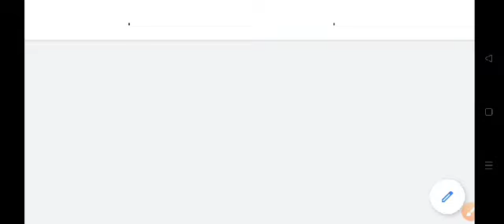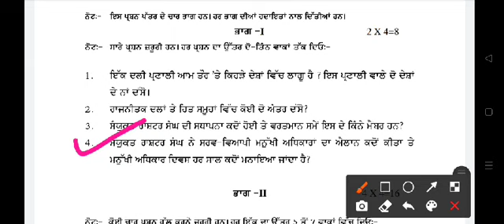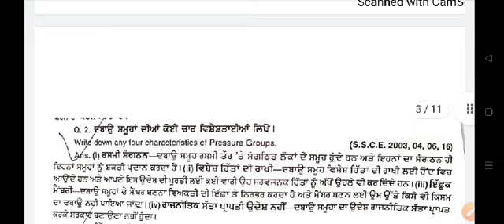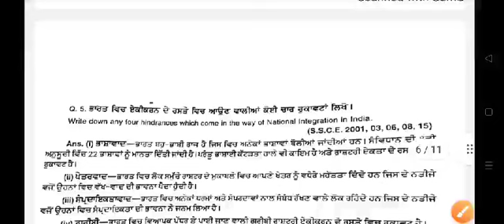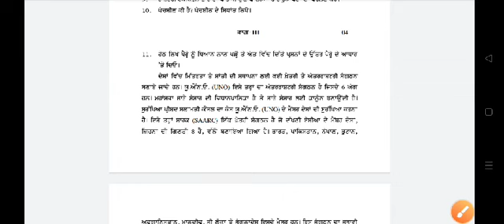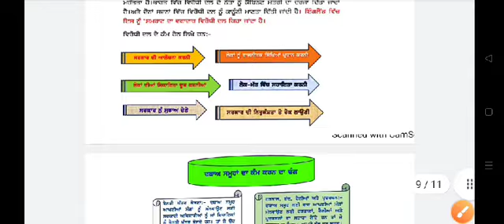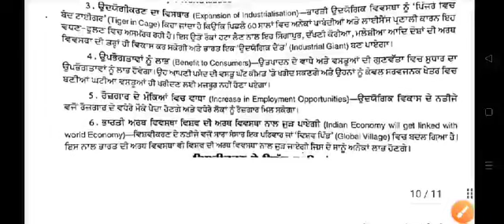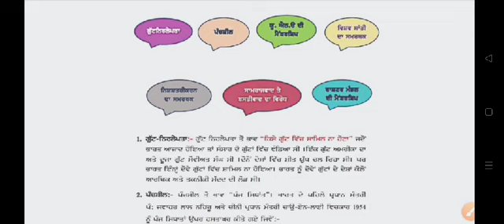PSEB Model Test Paper ਦਾ ਹੱਲ ,+2 Pol.Sci, 2nd Term Exam, April May2022, Panchsheel on 29 Apri 1954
PSEB Model Test Paper ਦਾ ਹੱਲ ,+2 Political Science, 2nd Term Exam, April May 2022
please read
 Panchsheel agreement date  as 29 April 1954